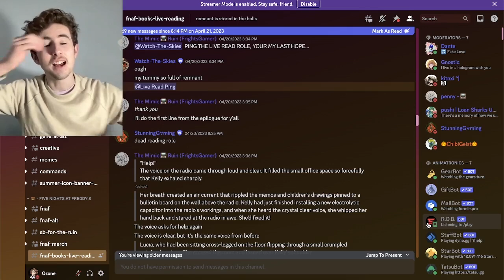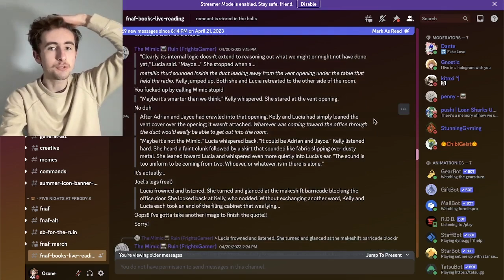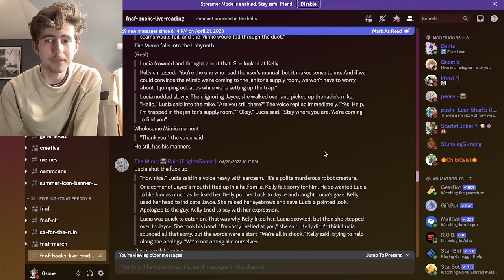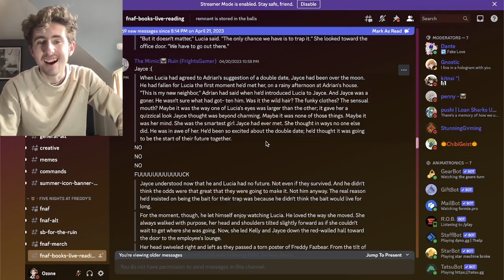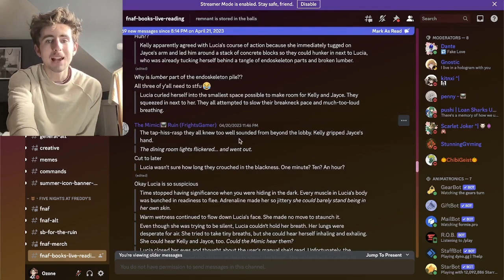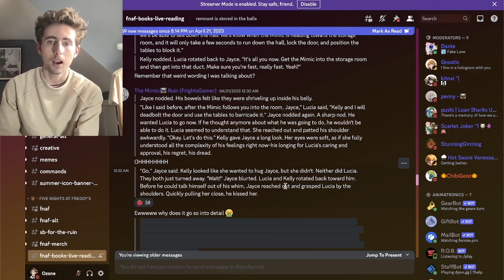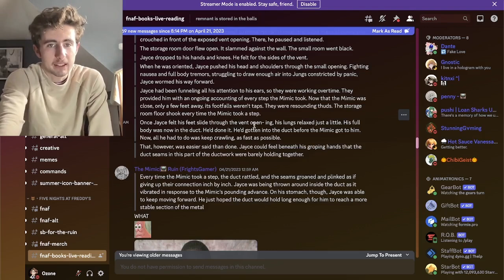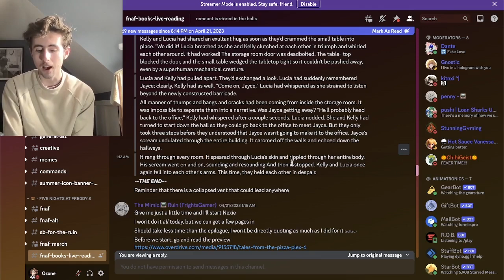"EPILOGUE 6" FIRST REACTION - Tales From The Pizzaplex 6 Leaks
The sixth Tales From The Pizzaplex book, Nexie has been leaked! Today we will read through the leaks of the epilogue for the first time.

(っ◔◡◔)っ ♥ and then there were two? ♥